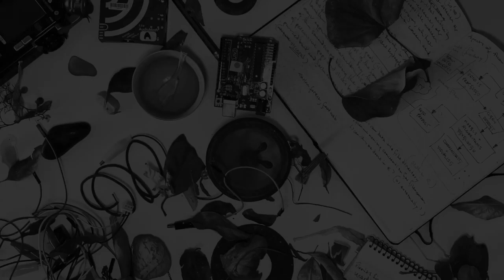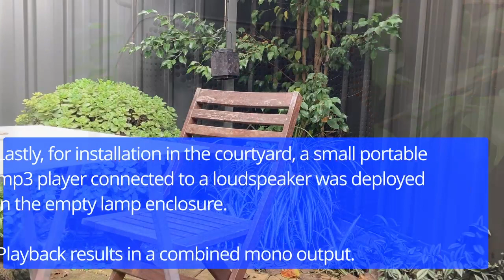Disquiet Junto 0566 - Outdoor Furniture Music. Made with Max, a Markov Chain and Morphagene.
The challenge of this Disquiet Junto prompt was to imagine the concept of Erik Satie's 'furniture music' transported outdoors.

I took my cues from two usual suspects (of mine): Steve Roden and Rolf Julius. Initially I thought about Julius' Music For A Garden (1996) which is a permanent outdoor installation at the Mattress Factory in Pittsburgh. The audio is also featured on his third Small Music volume released that same year. I've always loved Julius' aesthetic to installing/deploying audio works in outdoor environments, whereby the materials and the audio compliments the surroundings in such an elegant, unassuming manner.

Then I considered a lovely work by Steve Roden (his sound art very much inspired by Julius), his 2006 outdoor installation "oionos" - a sound sculpture consisting of coloured perspex enclosures and an audio composition made from recordings of cheap and broken toy instruments.

Lastly, I thought about Eno's famous quote regarding ambient music, that it be "as ignorable as it is interesting." Eno was obviously very influenced by Satie and his ideas around furniture music, since the quote itself echoes Satie's intentions.

It seemed logical that the best location to apply the idea of outdoor furniture music was the small private courtyard at the back of our townhouse in suburban Adelaide. We have a little lamp (presently without a solar powered bulb) hanging near a tree in the corner and I thought that the lamp enclosure would be perfect to house a small loudspeaker and battery powered playback device. I liked the idea of it hanging there and pitching slightly back and forth, directing little wisps of music in a slow arc across the courtyard.

To compose the music, I jumped into Max and patched together a quick and dirty tone generator with its sequence determined by a Markov Chain algorithm. The algorithm is given a set of probabilities (a transition matrix) to determine the probabilities of one state transitioning to another, it's also given 'training data' in the form of a preliminary sequence to work with before the algorithm continues on its merry way.

I took the output from Max and routed it into a Morphagene module and triggered the record function to occasionally sample the input. Input and Morph playback was set to 50/50, so there's an equal balance of clean and manipulated signal. I liked the effect of the Morph since it has the sample pitched down an octave and brings a lovely granular grit to the sound texture. The Morph output is then routed to a Dual Delay which blends everything nicely together. Parameters were controlled with a very slow LFO (ochd module.)

But I still had to get the audio into the desired location of the courtyard. I used an ultra cheap mp3 player (which takes a USB stick for data input) and connected this to a decent loudspeaker. I crammed this into the lamp enclosure and you can see/hear the results in the video.

The in-situ deployment of the composition works nicely with the surroundings I think. Our courtyard is quiet and peaceful in a sense, but we do share our block with our immediate neighbours. At one point you will hear dishes clattering and stray voices, as well as a blend of peripheral suburban sounds (distant traffic, birdlife, etc.)

A shout-out to our beloved cat, Neko Radish. And yes, that is her loudly munching on the pond plant. She does this frequently.

Also, apologies for the cobwebs everywhere.